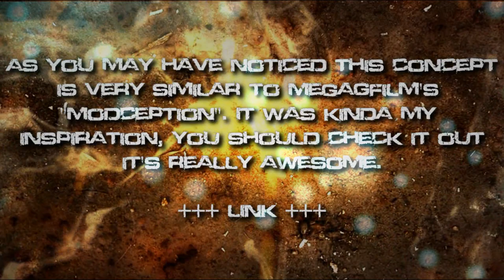Collab Announcement: Heavy's Hangover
BorMachine joins the Army? Well yes, actually. On the 3rd of October I'm joining the superior Austrian army (that was sarcasm, btw) and will be there for 6 months.
Anyhow, I'm probably gonna be at home on most weekends, so I will have time to check the entries. (And time to play BF3, FUCK YEAH)
When I'm done serving my country, I will put the best entries together and make the movie.

RULES:
- Length of your video should be 10 to 100 seconds
- Resolution: 1280 x 720 or higher
- Deadline is April 1st, 2012
- You can upload the video either unlisted on YouTube or to any Filesharing site (megaupload, rapdishare, etc.) and then send me the Link via Private Message (PM).

Your Video:
There are 2 types of video you can make.
- The first one has to start with the BLU Heavy waking up (prob. with a headache, since it's called "Heavy's Hangover") and has to end with the Heavy getting knocked out by something / passing out or getting blown up (be creative!).
- The second type is Heavy's dream sequence. Anything can happen there. You should make it fade in and out somehow. Everything else is up to you.

- You can make the first, OR the second variant, you DON'T have to do both!
- There are no restrictions on how many entries you can submit, but watch out: Of course only the BEST videos will get into the final movie
- Also, don't forget to add your watermark

And last but not least: Have fun!

(If you have any QUESTIONS, please send me a PM)

Song: Pendulum - The Vulture